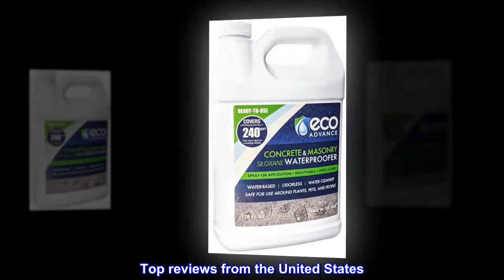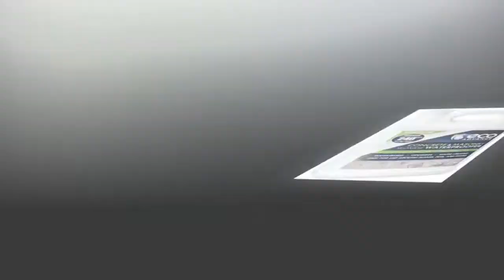Eco Advance Concrete/Masonry Siloxane Waterproofer - 1 Gallon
Ready to use commercial grade formula can be applied using a standard garden pump sprayer
Ideal for use on concrete, brick, stucco, stone (natural and synthetic), EIFS, pavers and more
Protects against water damage, oil, stains, mold, mildew, de-icing salts, and pool/spa chemicals
Water-based, non-toxic, non-flammable formula does not harm landscape plantings
Vapor permeable (breathable) water proofer can be used on new concrete and masonry

One gallon ready-to-use commercial-grade waterproofer.  this easy-to-use spray-on formula provides long-lasting protection for virtually any concrete/masonry surface including:  concrete, brick, masonry, natural stone, artificial stone, pavers, stucco, split-face block, etc. This product differs from most waterproofers because of its vapor transmission abilities which allow for long-term product and substrate performance.  this allows substrates to still cure and prevents moisture from being trapped which can lead to a rapid degradation of the substrate.

Works Great!
Easy to apply with a sprayer. After applying two coats, I let it sit for 24 hours and then took the hose to it and the water beaded right off